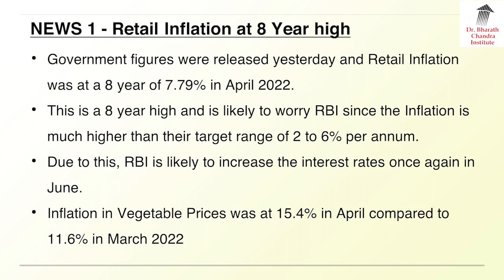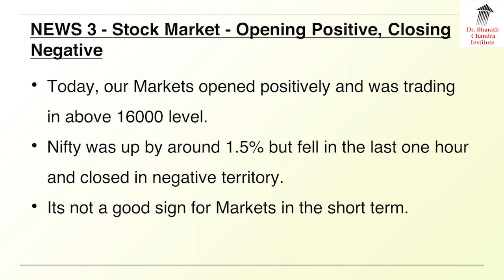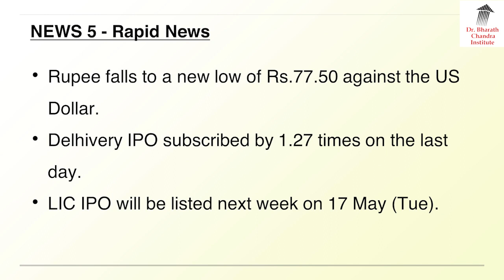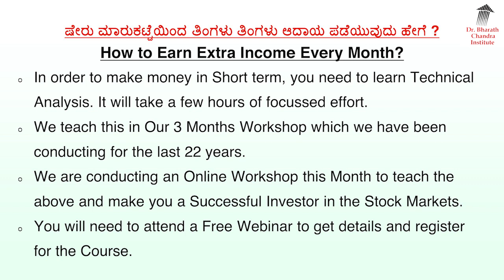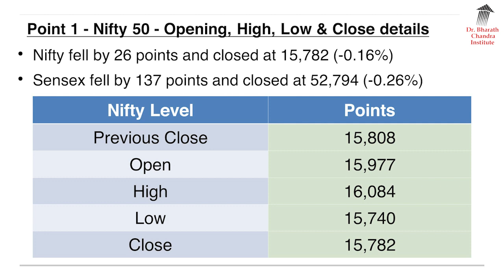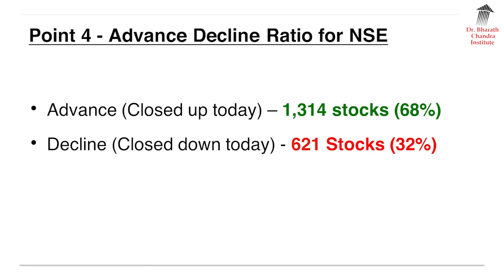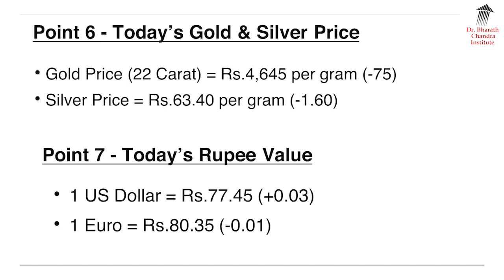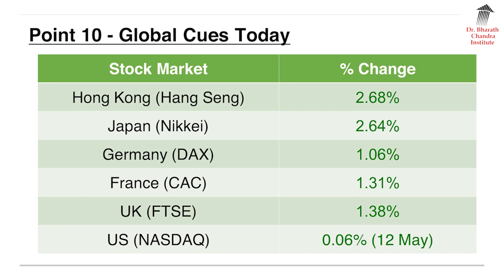13 May 2022 - English Breaking News & Stock Market Update